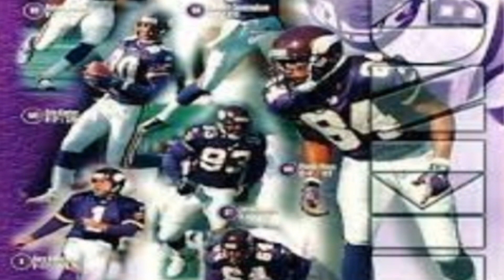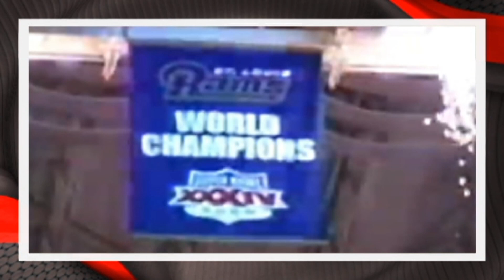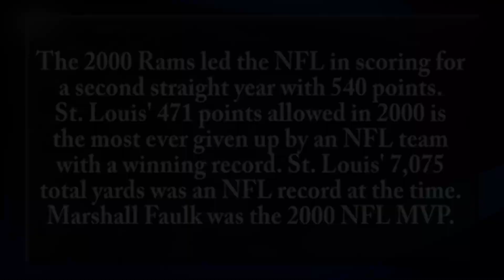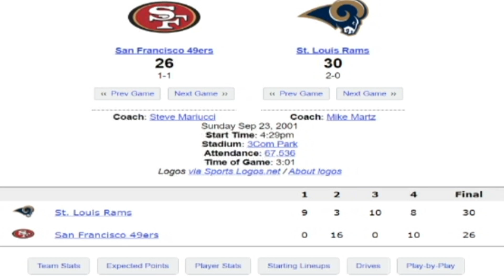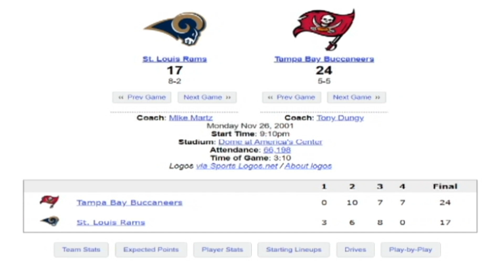A Kurt Warner Story and Biography: From The Greatest Show on Turf to the Arizona Cardinals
Thank you for your interest in this video, A Kurt Warner story and biography while with the Greatest Show on Turf and the Arizona Cardinals.  This video will look at some items that may not be that well known about Kurt Warner and the greatest show on turf.  I greatly appreciate your interest in this 90s NFL video.  Thank you so much and enjoy this St. Louis Rams and Kurt Warner documentary and story.

90s Sports Nostalgia is a YouTube channel that makes historical sports content. The videos on this channel mostly documents 90s NFL football, 90s NBA Basketball, 90s Major League Baseball and some college sports.

Video credit - CBS Sports, Fox Sports, ABC Sports, ESPN and ABC Sports Chicago.

Other attribution includes:

Joe Montana Bill Walsh Picture
(AP Photo)

Tom Brady Bill Belichick Picture
JIM DAVIS/BOSTON GLOBE STAFF

Kurt Warner World league Pic
AP Photo/Srdjan Petrovic

Warner vs Saints pic
(AP Photo/L.G. Patterson)

Chicago QBs Graphic
NBC Sports Chicago

Dave McGinnis Pic
(Matthew Stockman/Allsport)

Trent Green Picture
(Credit: Otto Greule Jr./Allsport)

Mike Martz Offensive Coordinator
YouTube Screenshot

Marshall Faulk Pic
POST-DISPATCH PHOTO BY CHRIS LEE CHRIS LEE

Isaac Bruce Pic
Robert Cohen / Post Dispatch

Marshall Faulk Picture vs. TEN
John Biever

Kurt Warner picture vs. 49ers
Peter Read Miller

3 wide receivers Picture
AP

Rams Titans Super Bowl Pic
RANDY PILAND / THE TENNESSEAN

Dick Vermeil Retiring Picture
Mary Butkus AP

Mike Martz Picture
James A. Finley AP

Warrick Dunn Picture
Reuters

Kurt Warner 2001 Picture
(TOM GANNAM/AP)

Kurt Warner 2001 Pic 2
MSN File Photo

Kurt Warner vs SF
(Photo by Carlos Avila Gonzalez/The San Francisco Chronicle)

Bill Parcells Pic
AP

Warner/Faulk pic
(AFP Photo / Scott Rovak)

Warner 2001 NFC Champ game
(Chris Lee photo / Post-Dispatch)

Rams Pats Super Bowl Poster
Sports Poster Warehouse

Rams Patriots Super Bowl Pics
YouTube Screenshots

Bill Belichick Pic
Doug Mills/AP

Bill Belichick Super Bowl Pic
AP

Rams source ESPN story

Faulk story NBC Sports

Kurt Warner vs Pats Pic
Richard Mackson / US PRESSWIRE

Kurt Warner close up Pic
(AP Photo/L.G. Patterson)

Marc Bulger Pic
AP Photo / Carolyn Kaster

Steve Smith Pic
Tom Gannam, Associated Press

Kurt Warner Giants Pic
AP

Kurt Warner Cards Pic
AP

Kurt Warner Cards Pic with gloves
 (AP Photo/Matt York)

Larry Fitzgerald pic
AP

Kurt Warner vs Pats in the snow Pic
(AP Photo/Winslow Townson)

Larry Fitzgerald pic vs Eagles
(AP Photo/Mark J. Terrill)

Kurt Warner wins NFC Pic
REUTERS/Mike Blake

Santonio Holmes catch pic
AP

Warner Fumble Pic
(Wise/Bloomburg)

Warner vs Packers
Chris Morrison US Presswire

1999 Kurt Warner pic vs Saints
LG Patterson / AP

Pats - Colts 2004 Pic
Boston Globe Archives

2003 AFC Champ pic
Boston Globe

123freevectors. com/red-and-black-curve-background-vector-art-148582/

Kurt Warner was a tremendous quarterback with the St. Louis Rams and Arizona Cardinals.  His weapons included Marshall Faulk, Isaac Bruce, Torry Holt, Az Hakim and Ricky Proehl.  Warner was a two-time NFL MVP while with the Greatest Show on Turf.  This video has St. Louis Rams and Greatest Show on Turf history along with Kurt Warner highlights.  The 1999 St. Louis Rams, the 2000 St. Louis and the 2001 St. Louis Rams was like a machine.  Kurt Warner was the MVP in 1999 and 2001.  Thank you so much for your interest in this Kurt Warner story, biography and documentary.

00:00 - Introduction
0:45  - Kurt Warner and the Greatest Show on Turf Into
2:22 - Kurt Warner and the Greatest Show on Turf in 1999
5:37 - Kurt Warner and the Greatest Show on Turf in 2000
9:48 - Kurt Warner and the Greatest Show on Turf in 2001
14:48 - Kurt Warner and the Greatest Show on Turf in 2002 and 2003
16:29 - Kurt Warner with the Arizona Cardinals
19:25 - Conclusion